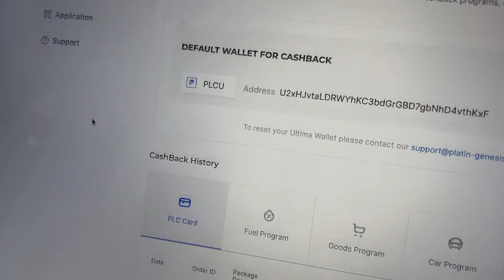Ultimate Cashback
Short intro